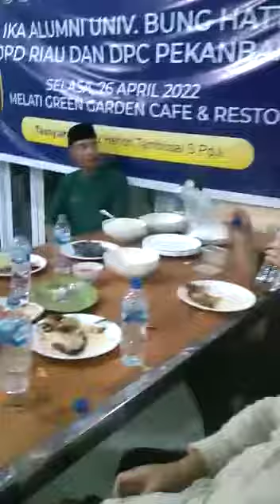Buka bersama IKA Univ. Bung Hatta DPD RIAU Bersama DPC Pekanbaru. mempererat Ukhuwah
Video dari ikeagungitusaya